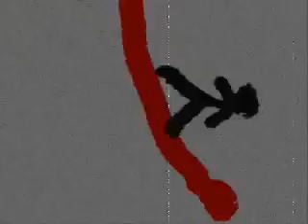Naruto VS Sasuke Pivot.wmv